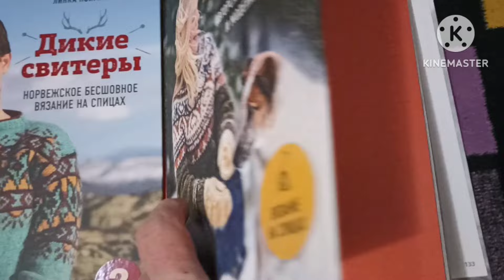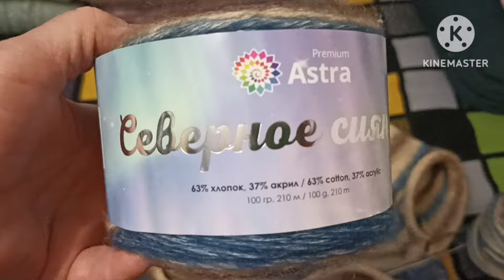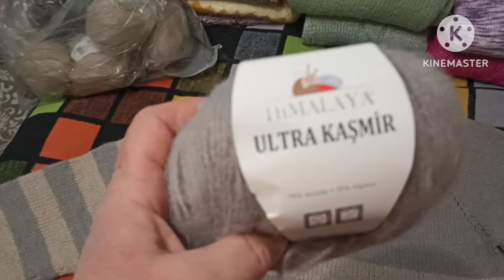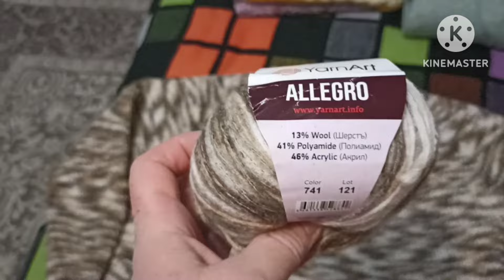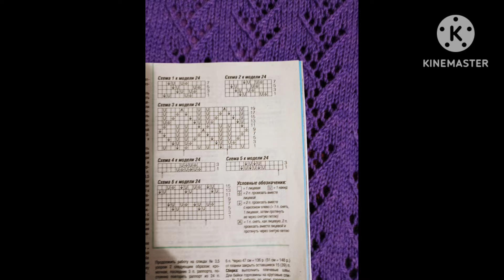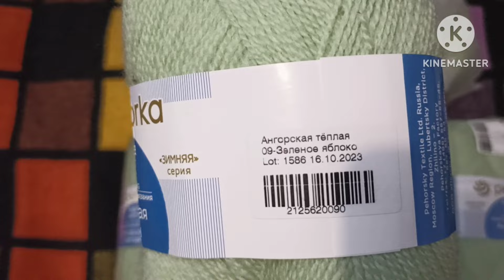Книги, пряжа, новые проекты. Обзор вязанных вещей.